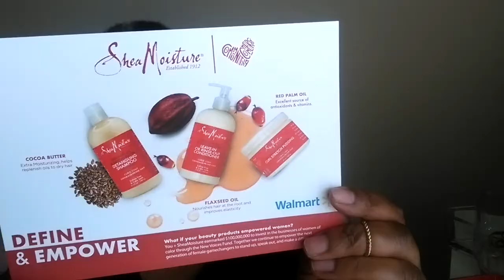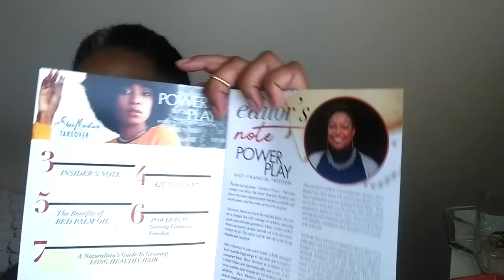CurlKit & Shea Moisture :|: It's A Takeover and This Box Is Full